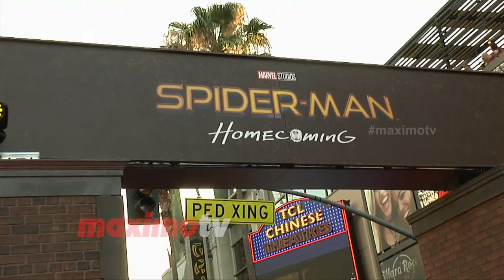Tom Sandoval and Ariana Madix "Spider-Man: Homecoming" World Premiere Red Carpet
Broll: Tom Sandoval and Ariana Madix walk the red carpet at the world premiere of "Spider-Man: Homecoming" held at the TCL Chinese Theater in Los Angeles, California - June 28, 2017